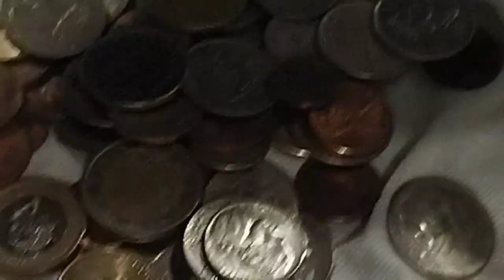Joo Vlogs #2 | Malir Cantt & Snooker.